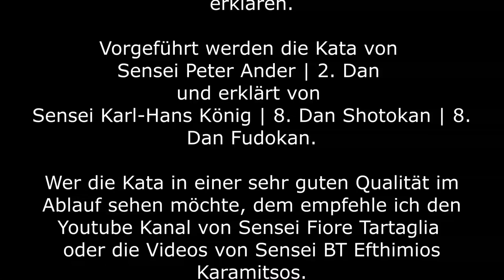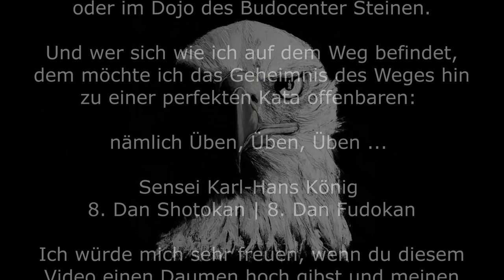Kata lernen leicht gemacht | Bassai Dai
Herzlich Willkommen zu unserer Lehrvideo Serie "Kata lernen | Leicht gemacht". Heute siehst du | Bassai Dai. Bassai Dai bdeutet auf Deutsch: Eine Festung stürmen, eine Breche schlagen oder eine Mauer zertrümmern.

Wir haben mit Absicht darauf verzichtet, die Kata nur im Ablauf langsam und/oder schnell zu zeigen, sondern wollen bewusst auf Details eingehen und diese - so wie in meinem Unterricht im Dojo - langsam und im Detail erklären.

Erklärt wird die Kata von Sensei Karl-Hans König | 8. Dan Shotokan | 8. Dan Fudokan und vorgeführt seinem Schüler Sensei Peter Ander | 2. Dan.

Wer die Kata in einer sehr guten Qualität im Ablauf sehen möchte, dem empfehle ich den YouTube Kanal von Sensei Fiore Tartaglia oder die Videos von Sensei BT Efthimios Karamitsos.

Sensei und Diplom-Karatelehrer Karl-Hans König (60) kann auf über 45 Jahre Karate zurück blicken und ist Leiter und Sensei des Budocenter Steinen-Maulburg-Wiesental und des Fudokan Karate Dojo Tunsel, Präsident der Fudokan Karate Akademie Deutschland, Secretary General der European Fudokan Confederation und 8. Dan Fudokan WFF World Fudokan Federation und Shotokan KKD sowie A Trainer und A Prüfer. Er ist außerdem amtierender Welt- und Europameister im Tamashewari.

Rechtlicher Hinweis
Alle in diesem Video gemachten Angaben und vorgeführten Techniken beruhen auf langjährigen, persönlichen Erfahrungen von Sensei Karl-Hans König. Karate Techniken können bei unsachgemäßer Ausführung und/oder Anwendung zu ernsthaften Verletzungen führen. Es wird empfohlen, diese Techniken nie ohne Unterweisung durch einen Karatemeister auszuführen. Es wird keinerlei Haftung für Schäden, Verletzungen und gesundheitliche Folgen übernommen. Karate Techniken unterliegen in ihrer Ausführung und Anwendung dem Grundsatz der Notwehr zur Selbstverteidigung und der entsprechenden gesetzlichen Bestimmungen.

Mehr Informationen zur Kata auf

oder im Dojo des Budocenter Steinen.

Und wer sich wie ich auf dem Weg befindet, dem möchte ich das Geheimnis zu einer perfekten Kata offenbaren: nämlich Üben, Üben, Üben ...

Sensei Karl-Hans König
8. Dan Shotokan | 8. Dan Fudokan